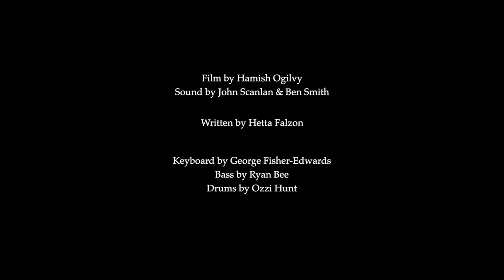Hetta Falzon - Get a Grip (Live from Lock 91)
Written by Hetta Falzon

Film by Hamish Ogilvy
Sound by John Scanlan & Ben Smith

Piano - George Fisher-Edwards
Bass - Ryan Bee
Drums - Ozzi Hunt